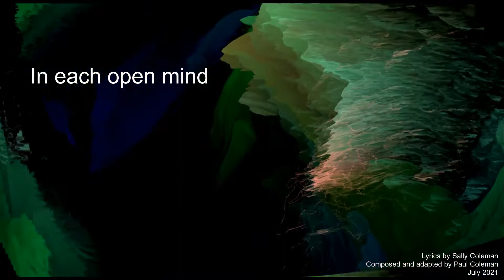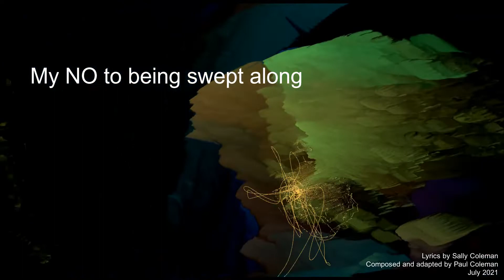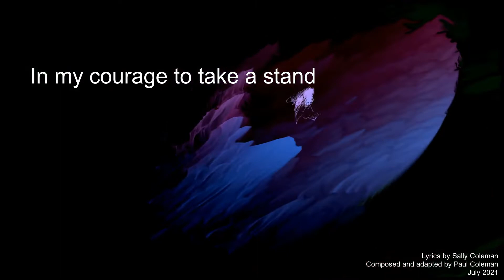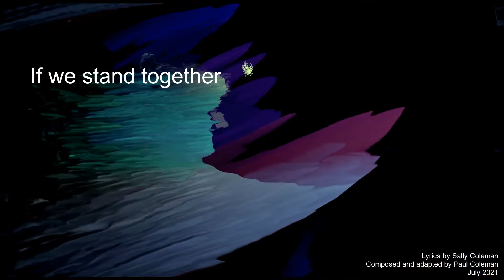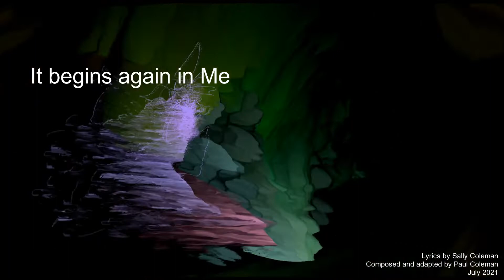The war to end all wars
This song is a call to action based on one of Sally Coleman's poems. When we look at the injustice and ineqaulity around us and realise that change will only come about as we individualy and as a church stand together, speak together, pray together and hear one another and declare that THIS MUST STOP.